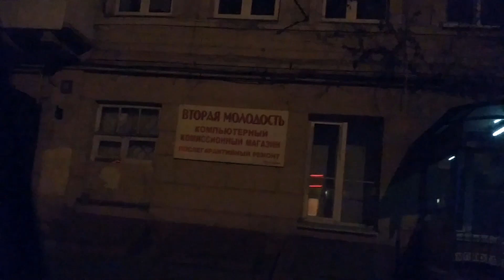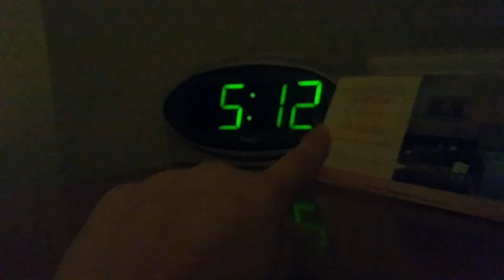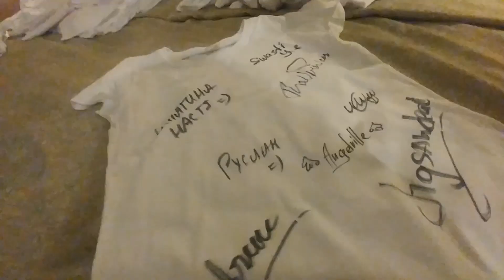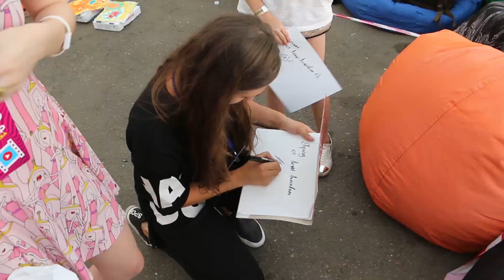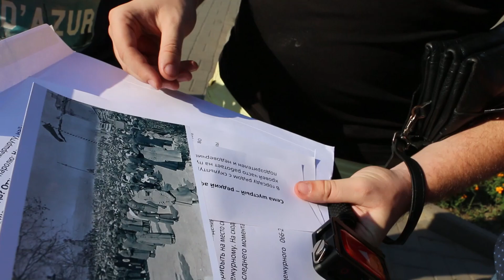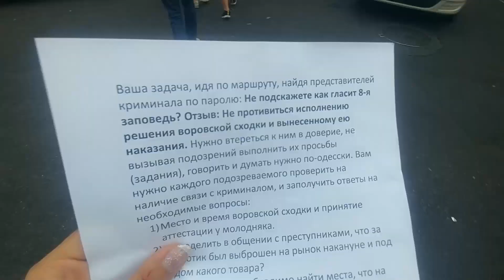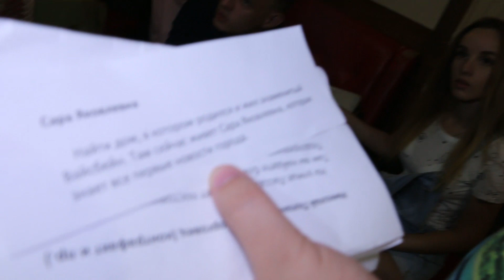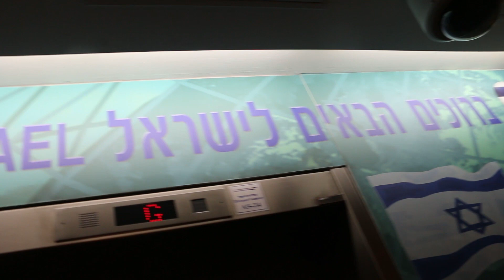ЮТУБЕРЫ БОМЖУЮТ В ОДЕССЕ?! | ВИДЕОДЕССА VLOG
Этот влог посвящен моему путешествию в Одессу на фестиваль для видеоблогеров под названием ВИДЕОДЕССА. Проходил он, естественно, в Одессе и собрал огромное количество видеоблогеров и видеомейкеров со всего света. Организовывала фестиваль компания VSP GROUP.  Блогеры выступали на главной сцене, делали гегапиксельное фото, давали афтограф сессии, интервью и конечно-же развлекались на афтепати в пляжном клубе BONO.
В последний день блогерам устроили экскурсию по криминальным местам Одессы и захватывающий квест. Ютуберы учились отжимать деньги, отличать вкусы алкоголя, делать совместные селфи, ориентироваться в незнакомом городе и работать как команда.

Музыка из видео:
► Фонотека YouTube